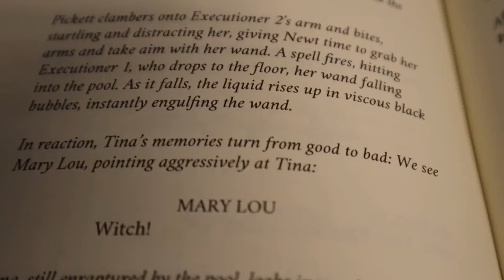Bookshelf In Her Heart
Poetry Short Film of the poem "Bookshelf In Her Heart" by Erin Hanson